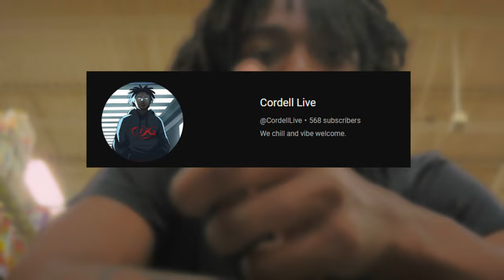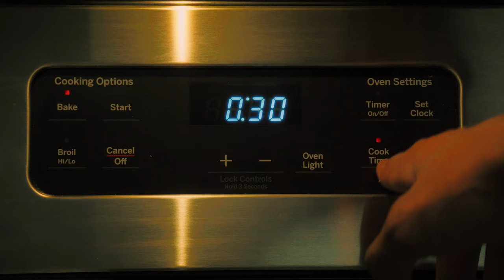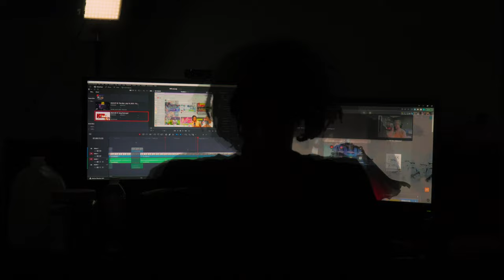My First Time Cooking Chicken PotPie | Cinematic Vlog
Hope yall like this vlog of me cooking chicken potpie
something i put together after that other project i did. Im really testing things with these videos honestly so each video will get better in their own way.